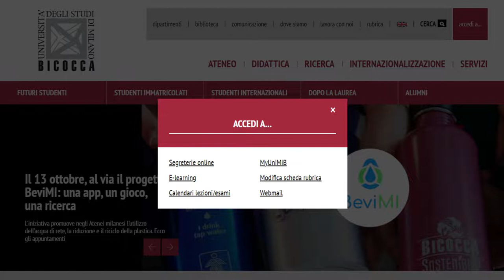MyUniMiB - Nuova Intranet di Ateneo